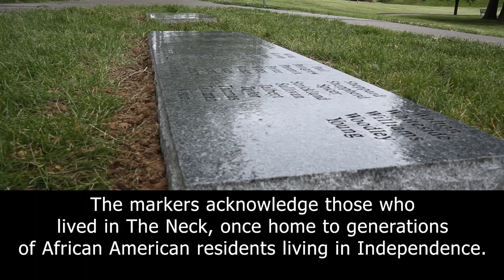The Neck Marker Dedication 2024